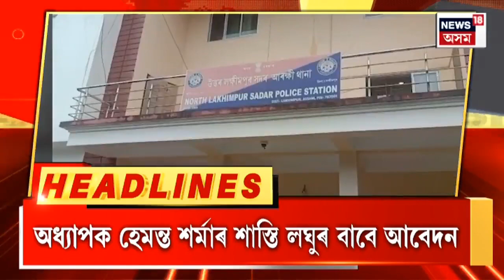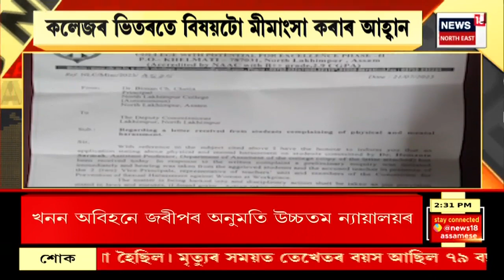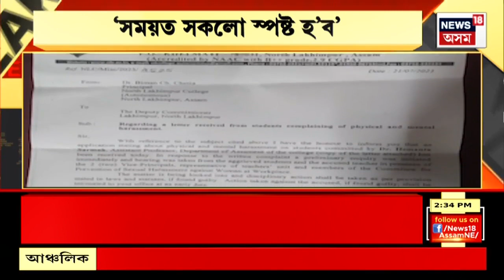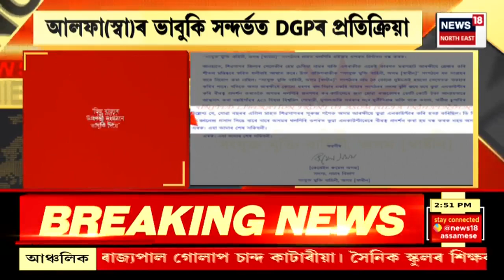Afternoon Express | উত্তৰ Lakhimpurৰ কলেজৰ নাৰী নিৰ্যাতনৰ ঘটনাৰ নতুন মোৰ | Assamese News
Afternoon Express | উত্তৰ লখিমপুৰ কলেজৰ নাৰী নিৰ্যাতনৰ ঘটনাৰ নতুন মোৰ | Assamese News
0:00 Intro
3:45 কলিয়াবৰত CBIৰ দল।